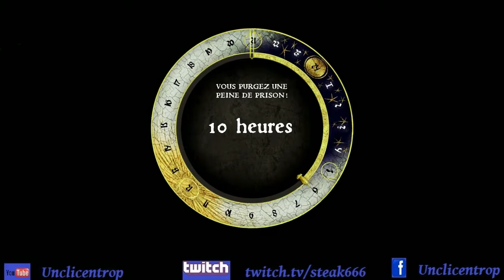Kingdom Come Deliverance #12 : La prison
Hey, salut à tous, bienvenue pour ce nouvel épisode , le 12 ème épisode de cette folle saga déjà !

Après un petit moment promenade dans les champs et dans les bois je décide de revenir en ville et là c'est le drame ..